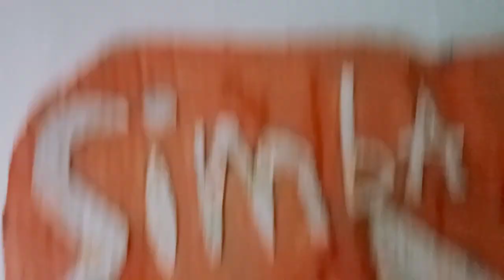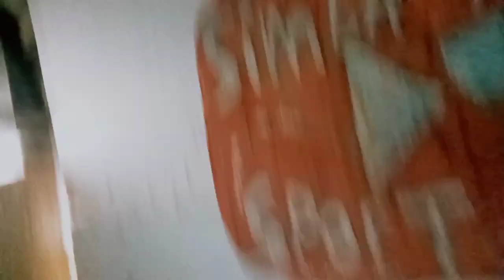КАК мы УТЕПЛИЛИ ДОМ на ДЕРЕВЕ (2 часть)